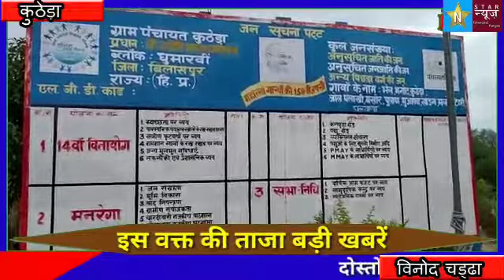कुठेड़ा क्षेत्र की पानी की समस्या को शीध्र दूर किया जाएगा